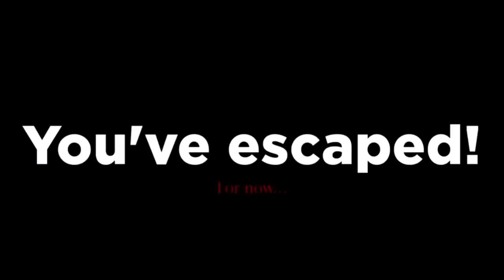12 de septiembre de 2020